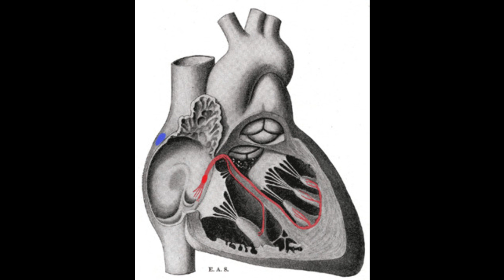Marcapasos cardíaco artificial